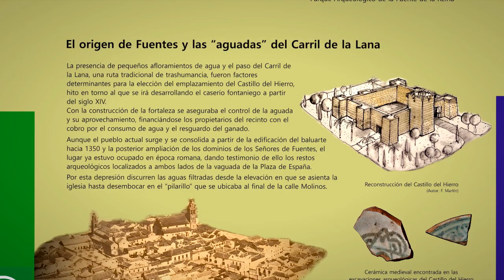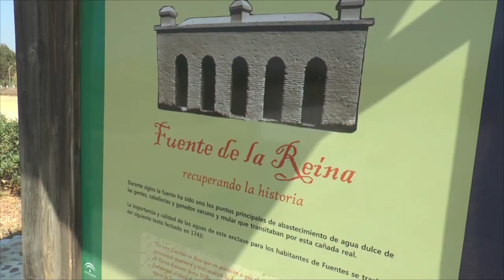Creación del Parque Arqueológico Fuente de la Reina